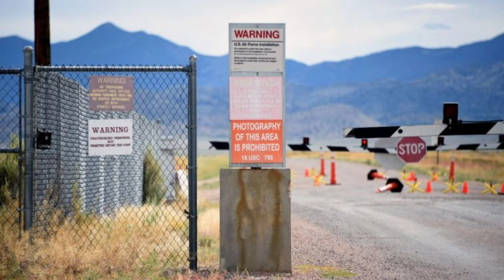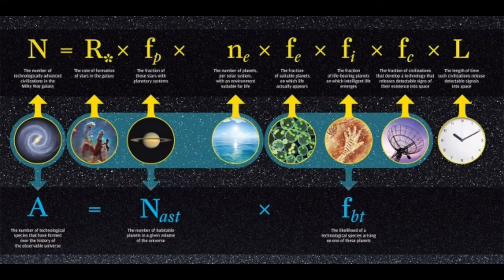Have We Met Them A Cinematic Documentary 1440p 1